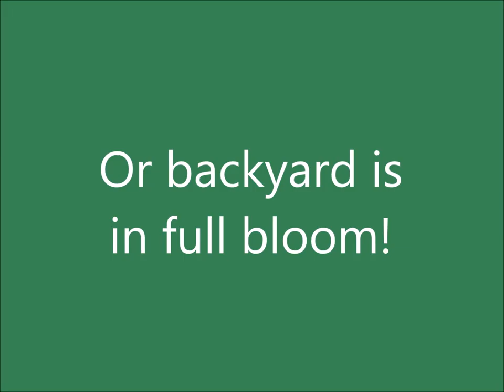Our backyard in full bloom 2016